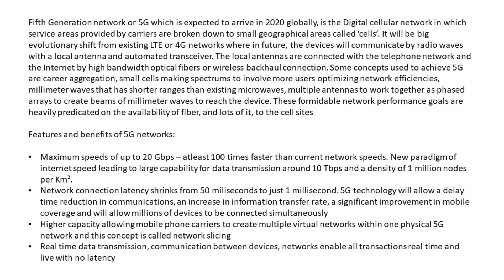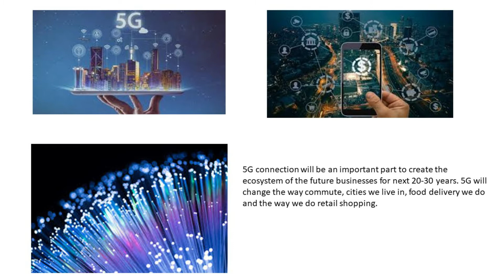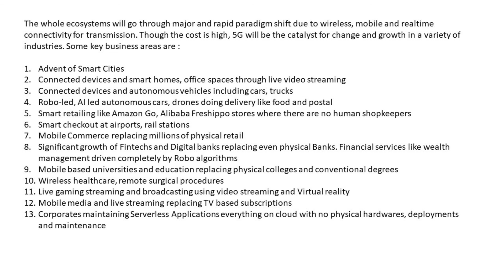What is 5G network -- The next biggest wave in Tech and Business world